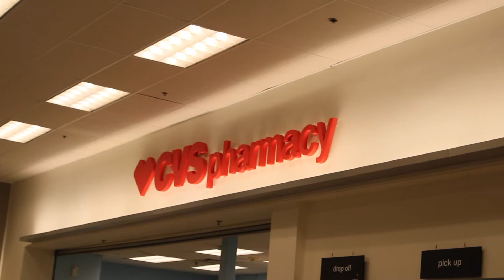The Kems Club Turn into Old People 😱😂 I Shopping at Target 🛍 🛒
The Kems club take a trip to target with their senior citizen DRIP.